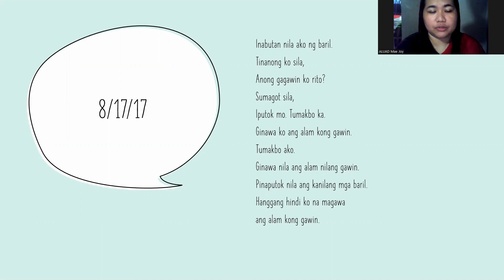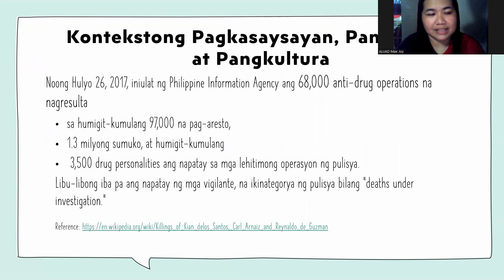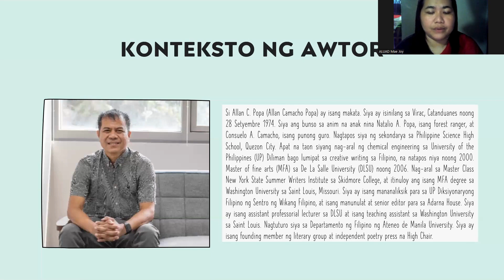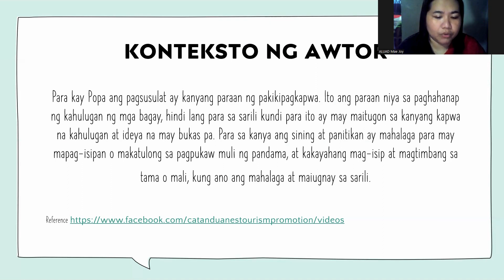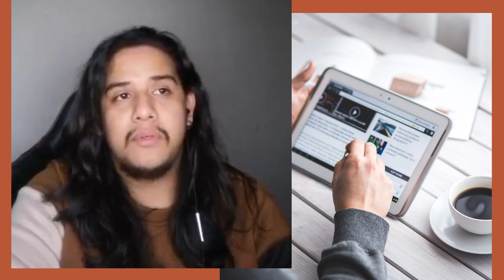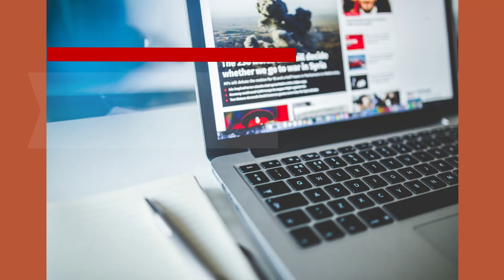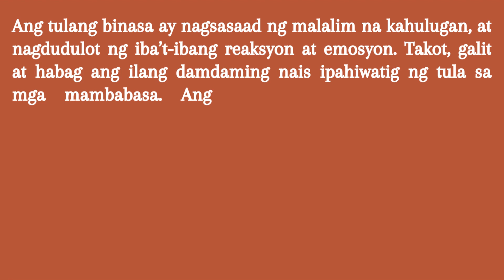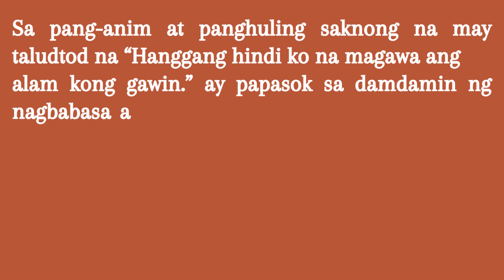PANFIL BSBAHRMOUS 3 - GROUP 4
Tula